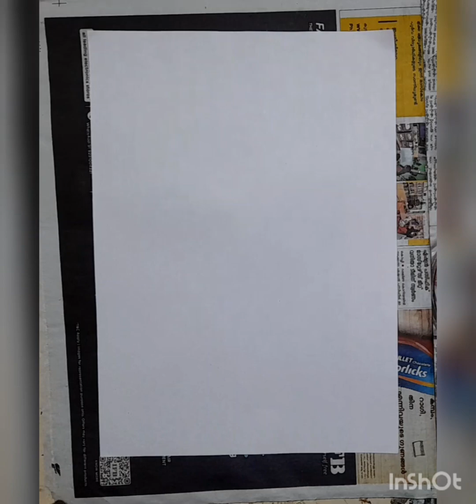27 June 2023